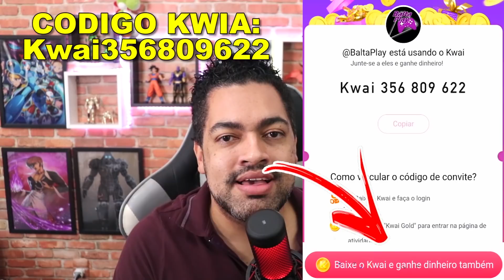2 BASES IGUAIS MAS 2 INVASÕES DIFERENTES - Last Day On Earth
►►USE O CODIGO NO KWAI PARA GANHAR DINHEIRO:
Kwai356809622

►►CÓDIGO TIK TOK PARA GANHA DINHEIRO:
J0142737